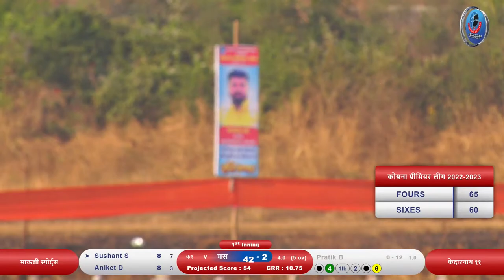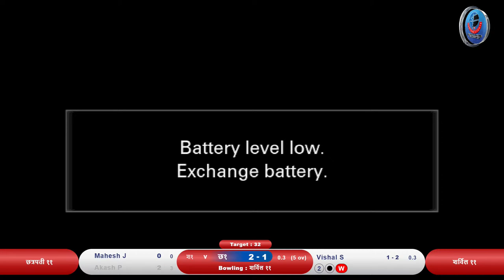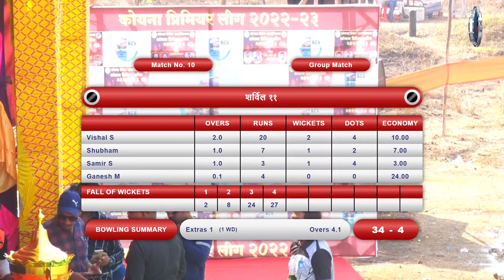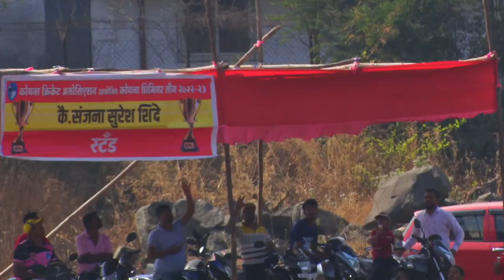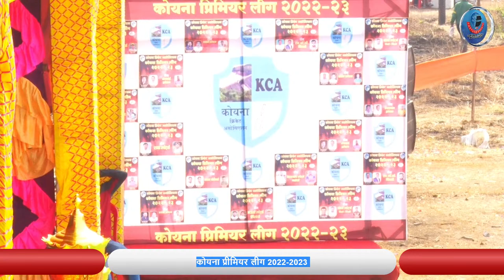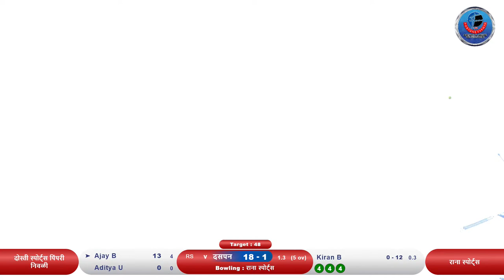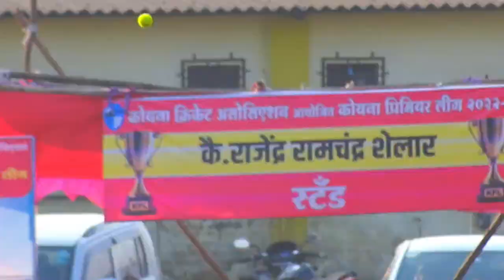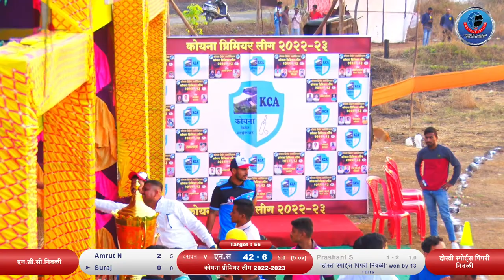KOYNA PREMIER LEAGUE 2022-2023 DAY 2